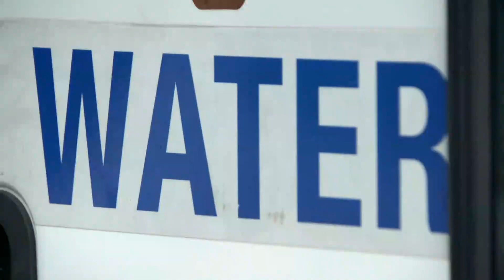The aftermath of a massive water main break that flooded a Fort Worth street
Fort Worth Water Department officials posted video of the massive break, as water surged from a main line and flooded nearby streets along Lancaster Avenue.